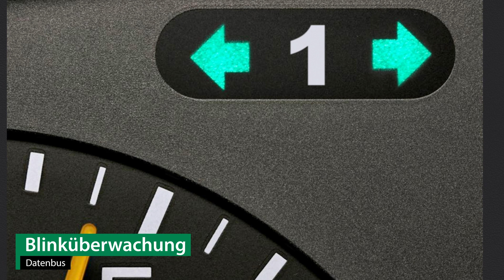Anhängerkupplung MERCEDES-BENZ SPRINTER CLASSIC 3,5-t Kasten | Bosal Komplettsatz + Montage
►Anhängerkupplung + Elektrosatz + Montage | MERCEDES-BENZ SPRINTER CLASSIC 3,5-t Kasten | Bosal

Einbau, Montage und Produktvorstellung einer universal Anhängerkupplung inkl. E-Satz für den MERCEDES-BENZ SPRINTER CLASSIC 3,5-t Kasten . Die vorgestellte AHK abnehmbar von Bosal ist bei Rameder erhältlich Das Nachrüsten der Anhängevorrichtung kann optional in einem unserer bundesweit verteilten Montagepoints von uns übernommen werden

Warum sollte ich meine Anhängerkupplung für den MERCEDES-BENZ SPRINTER CLASSIC 3,5-t Kasten bei Rameder kaufen?
+Bestpreis-Garantie
+Maximaler Kundenservice

Ist die Anhängerkupplung von Bosal die richtige für meinen MERCEDES-BENZ SPRINTER CLASSIC 3,5-t Kasten von MERCEDES-BENZ?